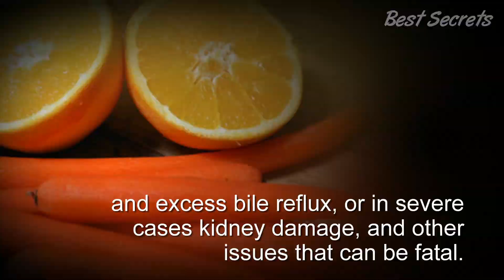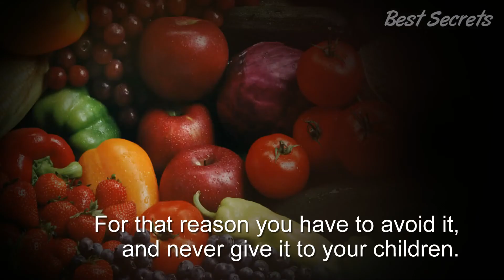ATTENTION – NEVER MIX THESE FRUITS! THEY CAUSE SERIOUS DISEASES